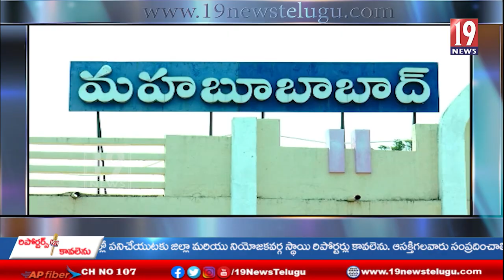వెంకటేష్ కుటుంబానికి న్యాయం చేయాలంటూ కలెక్టరేట్ కార్యాలయం ఎదుట పంచాయితీ కార్యదర్సుల ఆందోళన ..